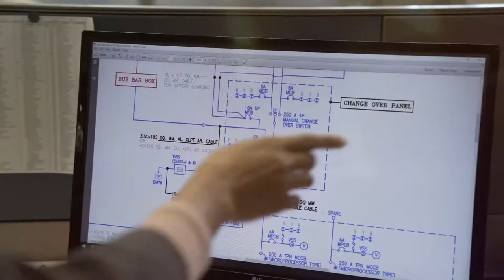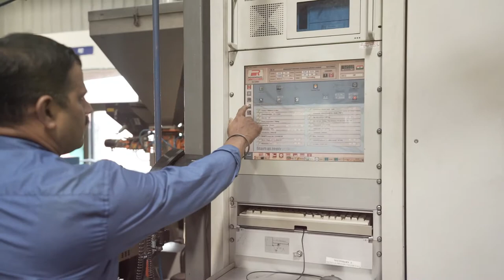HFCL Group: Setting Up a State-of-the-Art OFC Plant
HFCL Group's inspiring journey in establishing a cutting-edge Optical Fiber Cable (OFC) manufacturing plant. Witness the deployment of advanced OFC plant equipment and witness the expertise behind creating a world-class facility to cater to the growing demands of the telecommunication industry.